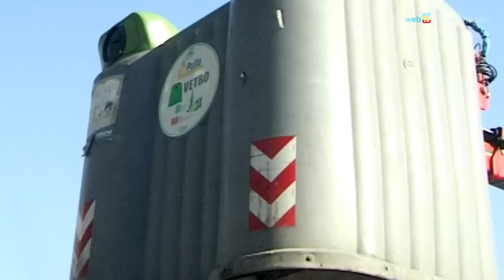Cartoniadi, e la differenziata cresce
Con la competizione fra municipalità delle Cartoniadi - vinta quest'anno da Bagnoli-Fuorigrotta - la raccolta differenziata di carta e cartone ha ottenuto in città un incremento medio del 3,3%.